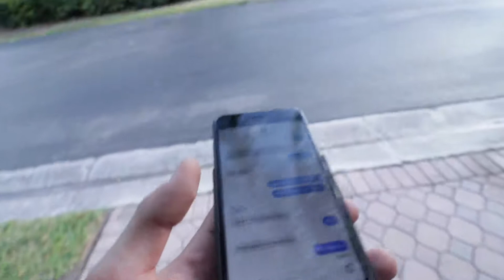just a vlog